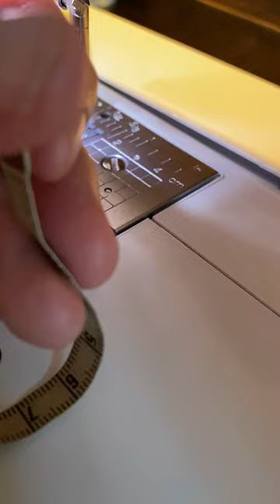How to measure your sewing machine to determine shank type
In this brief video we walk you through the process of measuring your sewing machine to determine the shank type for presser feet if you are unsure.  This helps you determine which shank type to purchase for presser feet such as ruler feet, snap on shank adaptors, etc.